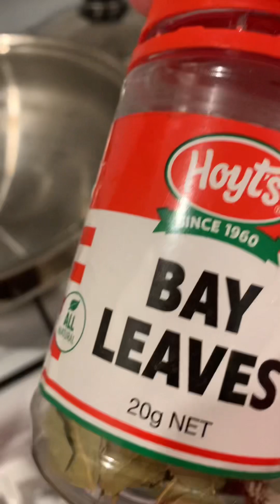Cooking Dinuguan For Dinner